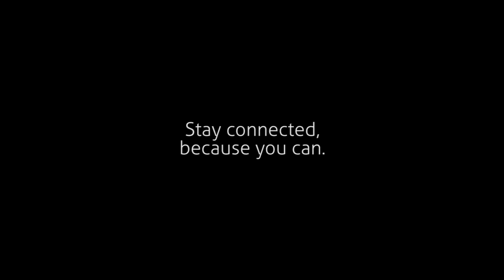Zipper Love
Don't be selfish. Zippers need love, too.